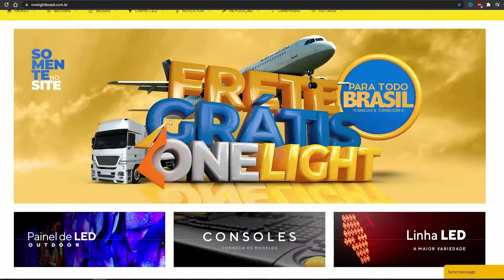REFLETOR COB 100W BRANCO QUENTE E BRANCO FRIO ONE LIGHT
Restou alguma dúvida do produto? Nosso time de vendedores segue à disposição para melhor esclarece-las, entre em contato através do link:
Fala galerinha da iluminação profissional, tudo bem com vocês? Trouxemos novidades, dá uma sacada nesse vídeo pra ficar por dentro! Apresentamos esse Cob 100w Branco Quente e Branco Frio

Temos o que você precisa para realização do seu evento, seja ele de grande ou pequeno porte, entra em contato com a nossa equipe, pois temos profissionais qualificados no assunto prontos pra ti atender!

Segue nossa rede social oficial: @onelightoficial, ou entre em contato diretamente com os nossos vendedores:

E se você gostou, deixa aquele like, e ativa as notificações pra não perder os próximos vídeos cheio de novidades.